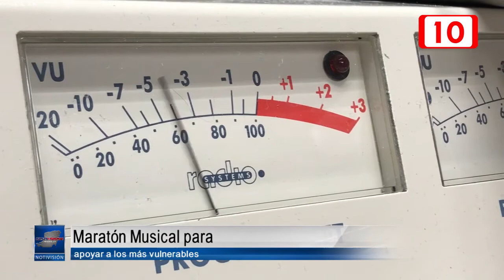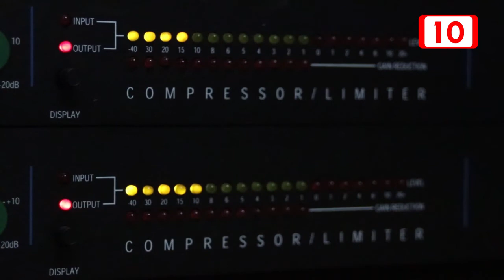Maratón Musical para apoyar a los más vulnerables